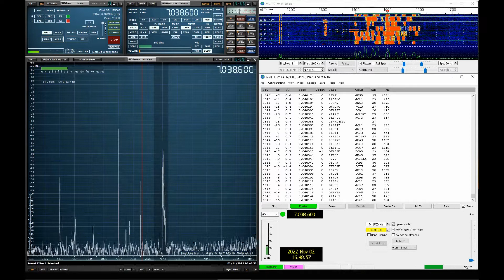Decoding 40 Metre WSPR on 7038.6 KHz USB With the RSPdx and WSJTX (12x Normal Speed)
WSPR is the weak signal propagation reporter network. This allows radio amateurs to assess the state of a particular amateur band and see which propagation paths are viable. I recorded this in the afternoon of the 2nd of November 2022. I am using an RSPdx SDR receiver, a tuned active receiving antenna. VB Cable and WSJTX